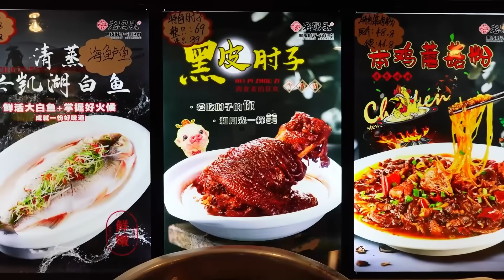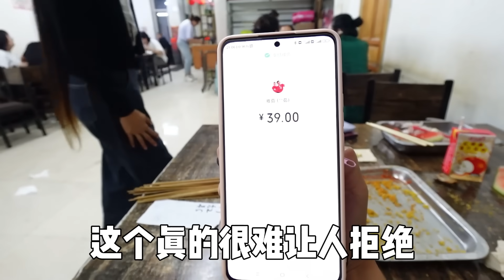【逛吃哈尔滨】宵夜必打卡黑皮大肘子！炸串撒上黄色的干料，金黄酥脆大口撸过瘾！【逛吃小猪猪】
所有食材的获得方式都符合道德和法律规定。" 【逛吃哈尔滨】宵夜必打卡黑皮大肘子！炸串撒上黄色的干料，金黄酥脆大口撸过瘾！【逛吃小猪猪】